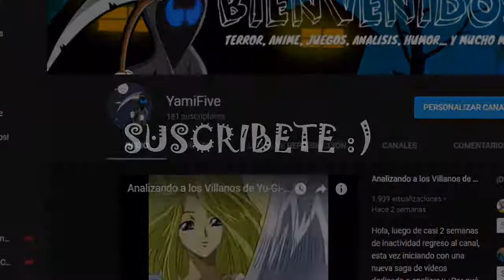Creepypasta: Ed Edd y Eddy (La Teoría del Purgatorio)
La interesante y a la vez aterradora Teoría del Purgatorio Ed Edd y Eddy mi serie clásica preferida de Cartoon Network.

En resumidas cuentas esta leyenda nos narra que el lugar donde se desarrolla la serie (El Vecindario) es en realidad un sitio llamado "El Purgatorio" al cual, fueron llegando los personajes de la serie luego de haber facellido en situaciones bastante peculiares.

Ballad Of A Dying Stars.
Memorial - Bring Me The Horizon.

Vídeos de fondo:

Thunder Storm and Rain Animation - Free HD Stock Footage -